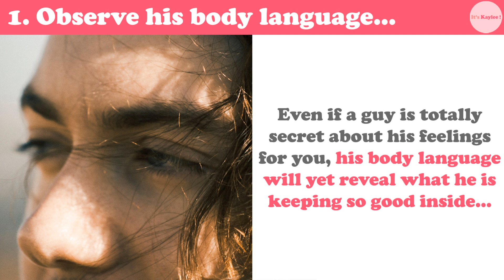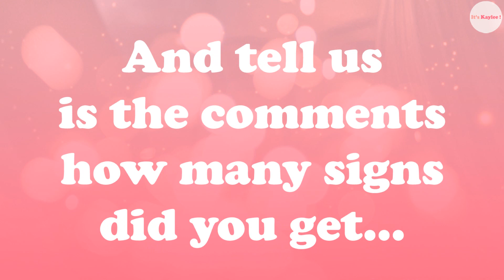3 Signs a guy secretly likes you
Someone has secretly a crush on you, but this person may be too secret to a confusing point... Or maybe you don't even know about that person at all...

However, in males psychology nothing is really a mystery, and this is why in todays video we are going to reveal 3 Signs a guy secretly likes you, so you can know effortlessly any guy's intentions towards you...

♡ When a guy stares at you but then turns his gaze away, here's what he's thinking

♥ Voice over: Kaylee T.
♥ Text by: IK group.
♥ Video montage and edit: IK group.
♥ Photos in the video: 100% Loyalty Free.